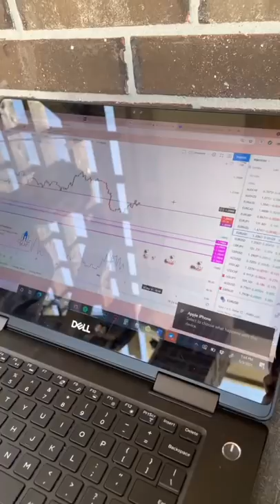How To Rob The Banks LEGALLY tiktok klg1738